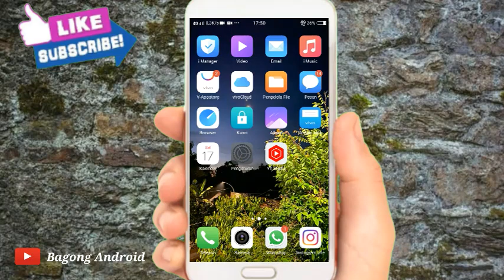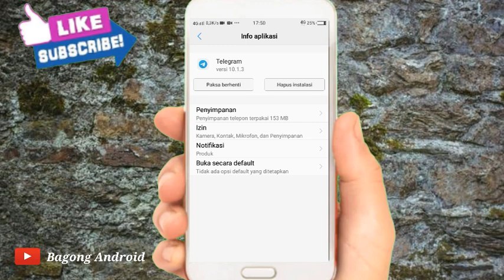Cara Mengatasi Tidak Bisa Video Call Di Telegram 2023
Halo teman-teman kembali lagi dengan channel Bagong Android Pada kesempatan kali ini saya akan membagikan tutorial Cara Mengatasi Tidak Bisa Video Call Di Telegram 2023

Nah Cara Mengatasi Tidak Bisa Video Call Di Telegram 2023 tonton terus video ini sampai selesai ya teman-teman